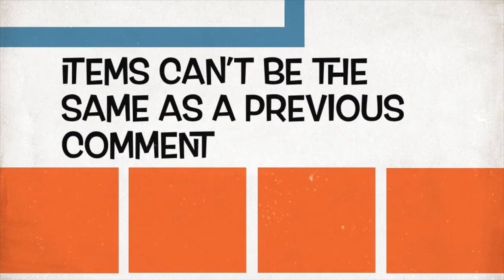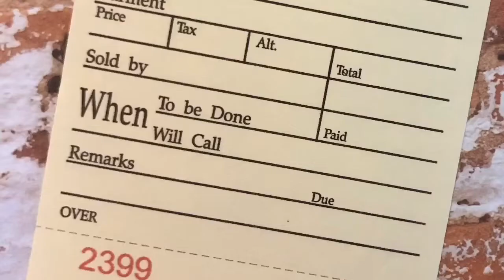Let’s create a scavenger hunt together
Scavenger Hunt list rules

In order to receive a free vintage angel postcard
2. The items must be able to be used in or for a junk journal
3. The items must be obtained legally
4. Your item(s) cannot be the same as a previous comment
5. The deadline for your list of five items is Halloween 10/31
7. 1 entry per person - must post that entry in comments

for more information on our nonprofit that Energizes Disabled Through Creative Arts Training and supplies

16970 San Carlos Blvd
160-106

Another way to help is our Etsy shop... you buy one item we send you and we make a similar item or kit we give for free to a Disabled Artist (Hartist)

The only guideline that I ask for supplies and donations that are mailed to us is it falls into a category
1) Photography (think unused phones with a camera or a webcam for craft video capture)
2) Painting supplies of any kind including objects used in mixed media
3) Jewelry making supplies
4) Paper crafting… Everything from card making to scrapbooking to book smithing to junk journals etc...
5) Books to be resold to fund expenses or be cut apart for their images or for turning into journals
6) Monetary donations… This helps cover the cost of things you may not think about, shipping, storage, packaging, or supplies in quantity

Thank you very much for helping us help others…